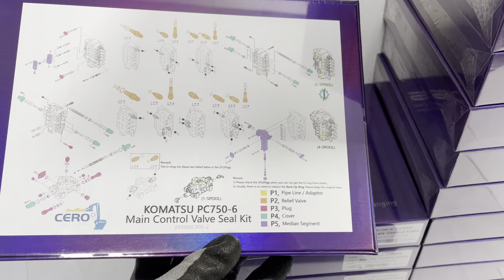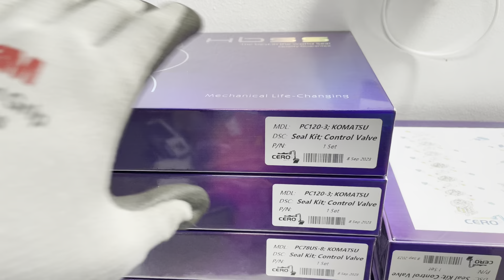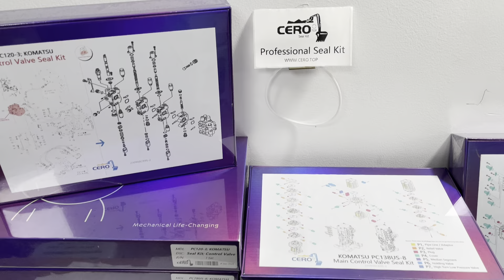KOMATSU CERO MAIN CONTROL VALVE SEAL KIT SPGO SEALING SET HIGH QUALITY PROFESSIONAL SERVICE KIT